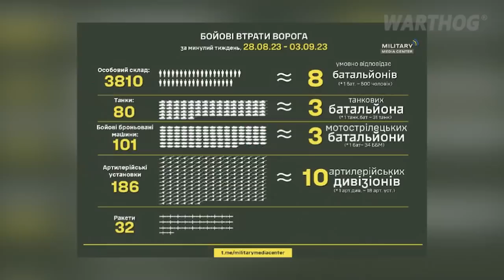ANOTHER RUSSIAN GENERAL IS PACIFIED BY UKRANIAN SECRET SERVICE || 2023